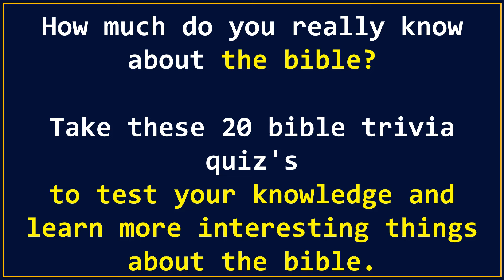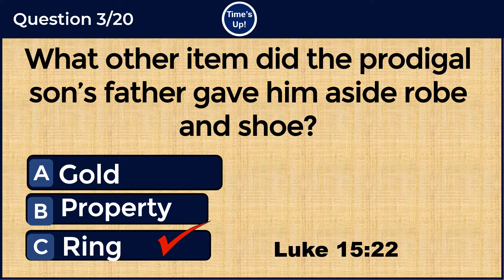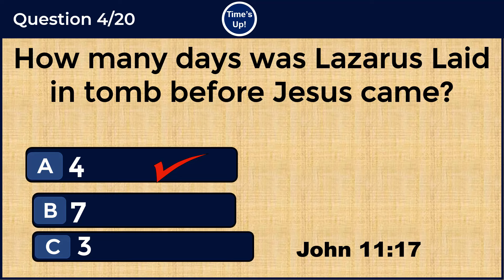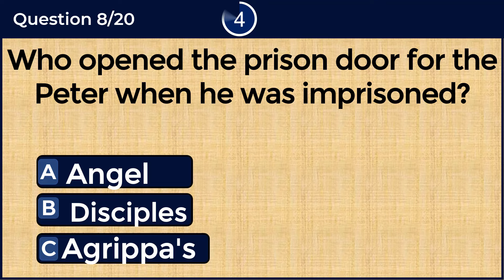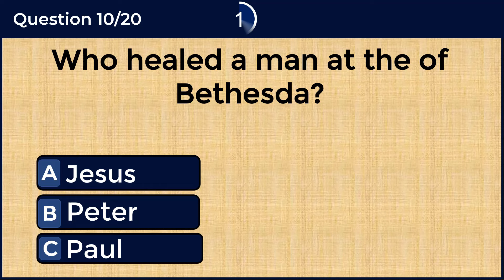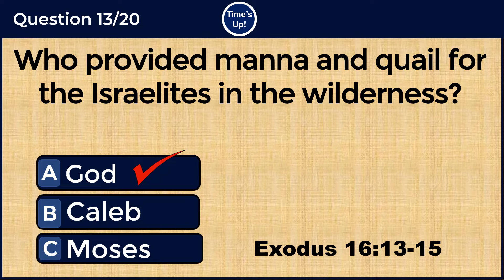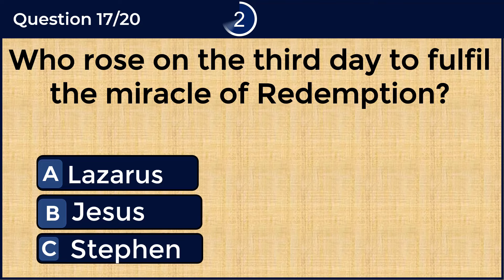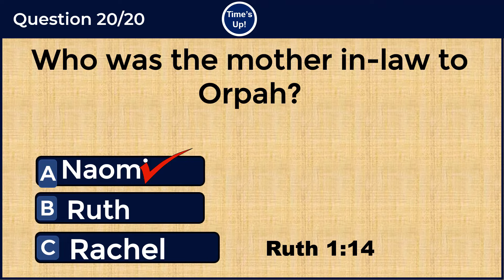HARD QUIZ ALERT: ARE YOU A BIBLE SCHOLAR? 20 CAREFULLY SELECTED QUESTIONS TO TEST YOUR KNOWLEDGE#137